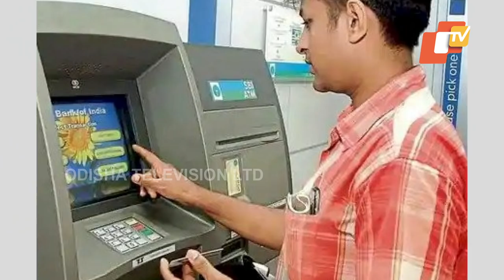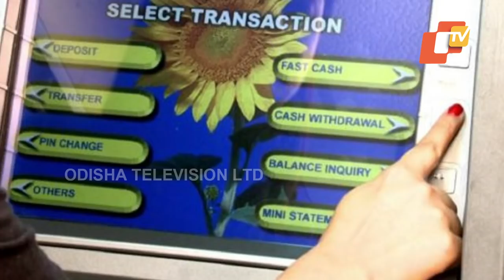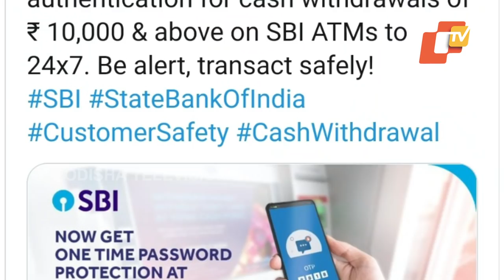Special Story | SBI Cash Withdrawal Rule To Change, Check here